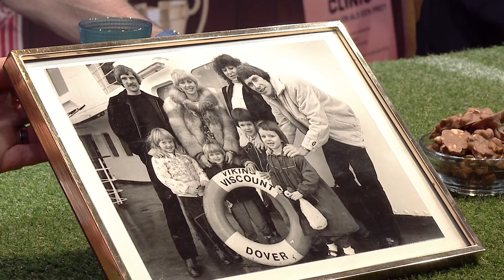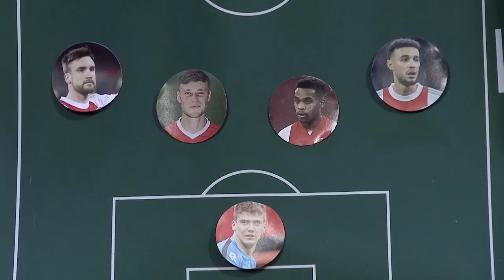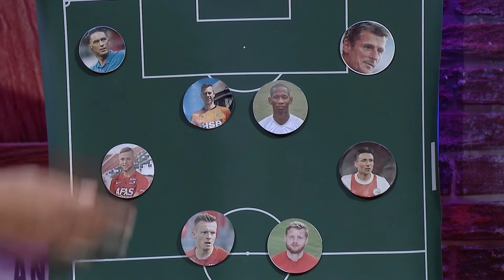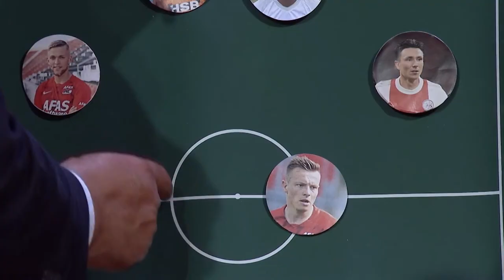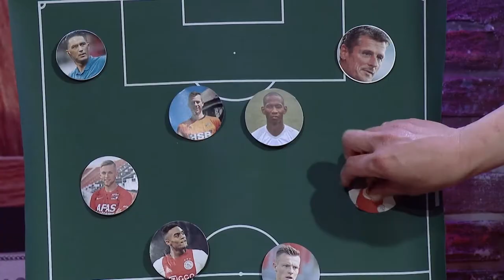De Aftrap Aflevering 36 - Henk ten Cate en Frans Thijssen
Henk ten Cate
Henk ten Cate voetbalde in zijn jeugd bij Ajax en De Volewijckers. In 1976 debuteerde hij in de hoofdmacht van Vitesse en weer wat later voetbalde hij ook nog bij o.a. het Canadese Edmonton Drillers en Heracles. Na zijn voetbalcarrière ging Ten Cate aan de slag als trainer, eerst bij Go Ahead Eagles en later o.a. bij Sparta, het Duitse KFC Uerdingen en het Hongaarse MTK Boedapest.

Frans Thijssen
Frans Thijssen begon zijn voetballoopbaan bij SV Juliana’31en startte zijn betaald voetbalcarrière later bij NEC Nijmegen. Later zou hij nog uitkomen voor o.a. FC Twente, het Engelse Ipswich Town en het Canadese Vancouver Whitecaps. Bij Vitesse startte hij na zijn voetbalcarrière als trainer. In deze functie was hij later ook nog te vinden bij o.a. De Graafschap en het Australische Brisbane Roar FC.

Straatfootgolf
Erik-Jan Brinkman speelt dit keer een potje straatfootgolf met presentator Kees Tol.